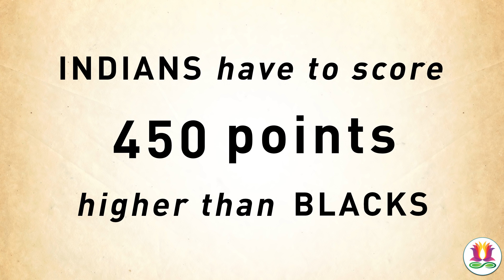Litigating Harvard’s Racism Against Indians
Most people are unaware that Harvard, Berkeley and other prestigious American Universities have an OFFICIAL racial bias against Indians seeking admission. Infinity Foundation is proud to support the campaign against such biases. This brief interview provides information on this important issue.

Tweet "@manantatmula" to express support and join rally.

भारतीयों के प्रति हार्वर्ड के नस्लवाद के विरुद्ध न्यायालय में लड़ना

अधिकांश लोग इस बात से अनभिज्ञ हैं कि हार्वर्ड, बर्कले और अन्य
प्रतिष्ठित अमेरिकी विश्वविद्यालयों में प्रवेश लेने का प्रयास करने वाले
भारतीयों के विरुद्ध एक औपचारिक नस्लीय पूर्वाग्रह है । इन्फिनिटी
फाउंडेशन को इस प्रकार के पूर्वाग्रहों के विरुद्ध अभियान का समर्थन करने
पर गर्व है । यह संक्षिप्त साक्षात्कार इस महत्वपूर्ण विषय पर जानकारी
प्रदान करता है ।

अपना समर्थन व्यक्त करने और इस रैली में भाग लेने के लिए @manantatmula
को ट्वीट करें